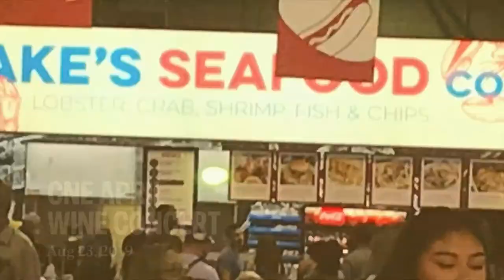April Wine At CNE 2019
Good times! We honoured a Canadian summer tradition and went to the Canadian National Exhibition to see April Wine!  Music in this video is "Oowatanite" by April Wine.